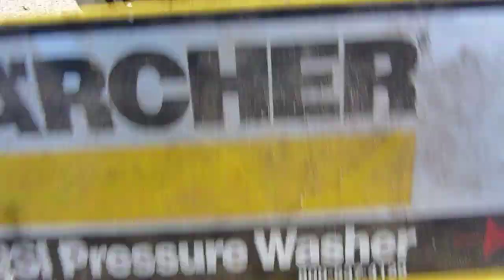HONDA GC160 5HP Engine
FOR SALE: Have this USED Honda GC160cc 5HP engine from a Karcher 2500 psi pressure washer. Starts right up, idles and runs smooth. Would make a great Go Cart or Mini Bike motor.
SOLD 12/15/18